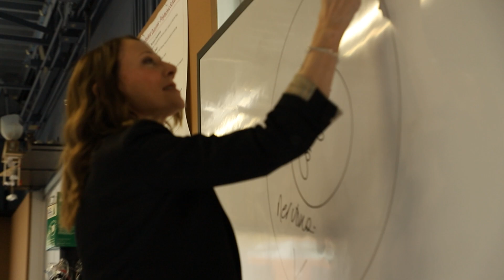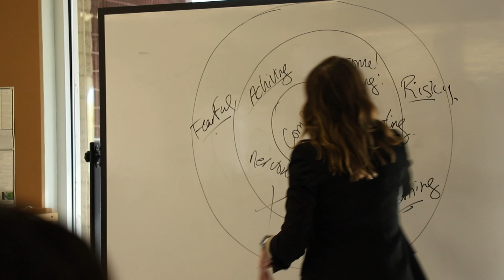Meet the Engineering Faculty: Joy Griffin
Joy Griffin is an assistant teaching professor for the Polytechnic School and a faculty lead for FSE Venture Devils. Joy talks about her life growing up in New York and how it shaped her. Her background in entrepreneurship influences her teaching style, and she talks about the inner workings of her classes and the mindset she imparts to her students.